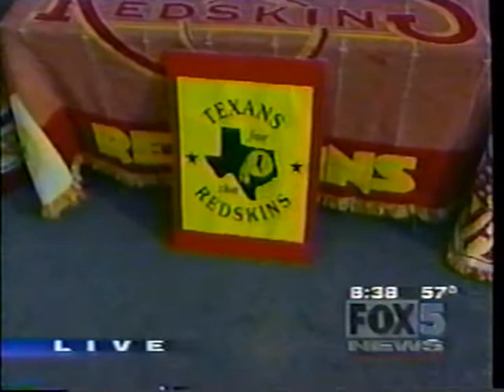The Washington Redskins Marching Band - Featured Appearance -- Fox Morning News Tailgate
From September 18, 2020 -- The Washington Redskins Marching Band appearing at a Fox Morning News "tailgate party."